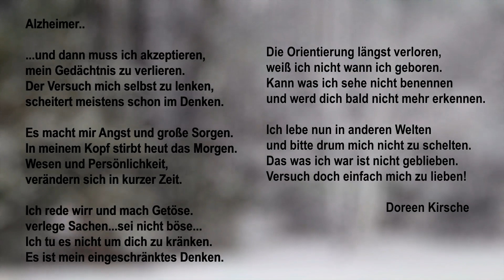Alzheimer - Ein Gedicht von Doreen Kirsche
.  vorgetragen von Gert-Torsten Martenson